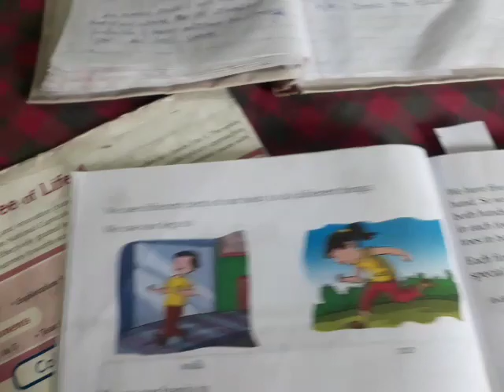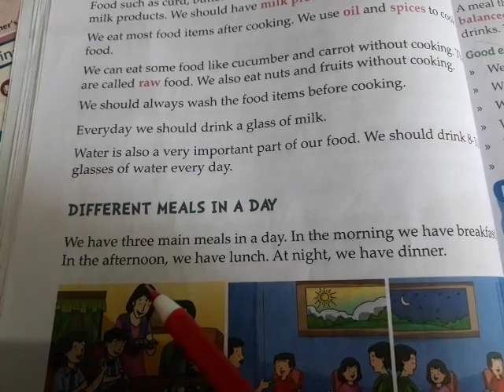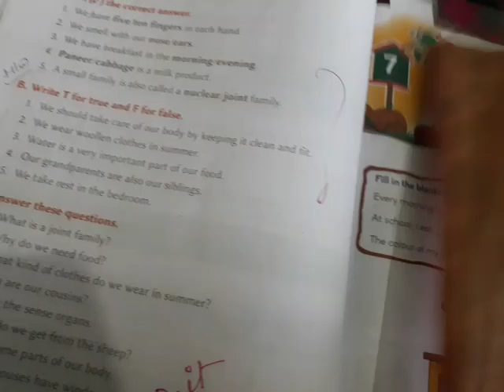Class 1 Science (My Body)!!!